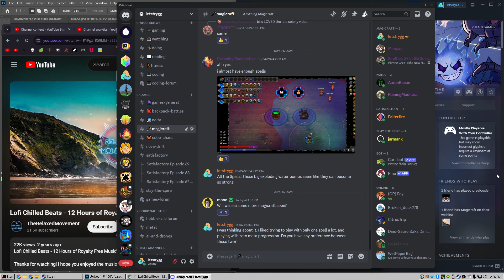Starting Fresh: Nightmare, No Meta Upgrades: Magicraft S3E8